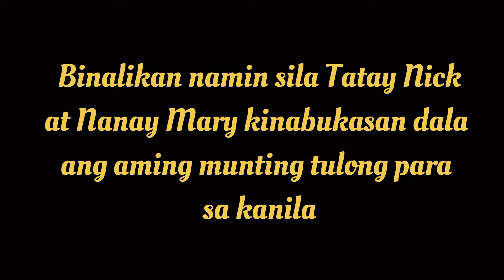HDL 🇵🇭 #013: DISKARTE | FULL VIDEO WITH ENGLISH SUBTITLES | STORY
Dahil sa patuloy na paglaganap ng pandemya, maraming tao ang nahihirapan sa paghahanap ng trabaho. May pamilyang umaasa lamang sa kaunting negosyo sa kanilang lugar ngunit sa kasamaang-palad ay di na makapagpatuloy dahil sa trahedya.

Isa na dito sina Nanay Mary at Tatay Nick na umaasa lamang sa kanilang sariling pamamaraan ng paghahanap ng negosyo noon. Dahil sa estado ng kanilang buhay at sa katandaan ay di na nila maitataguyod ng maayos ang kanilang pamilya.

Tunghayan natin ang kwento ng mag-asawa dito lamang sa Human Daily Lives Channel.

FB PAGE: HUMAN DAILY LIVES TV

Sa gusto pong mag donate (cash/grocery) mag message lang sa aming Fb page and contact our admin. Thank you and God Bless us all!